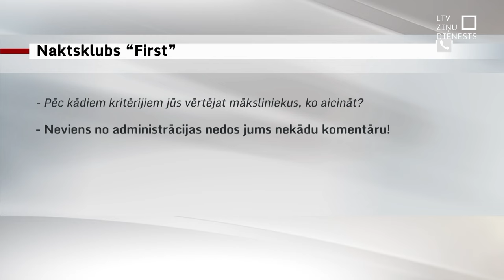Valsts drošības dienests aicina rūpīgāk izvēlēties viesmāksliniekus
Latvijā nebūtu jāuzstājas Krievijas agresiju atbalstošiem māksliniekiem. Tā uzskata ne vien drošības dienesti, bet arī sabiedrības daļa, kas pagājušajā nedēļā cēla trauksmi par kādu Rīgas naktsklubu, kurš savā programmā bija ieplānojis Krievijas agresiju atbalstoša dīdžeja Andreja Rubļova uzstāšanos. Reaģējot uz cilvēku iebildumiem, ārlietu ministre Baiba Braže iekļāva Rubļovu nevēlamo personu sarakstā un koncerts tika atcelts. Šis gan nav pirmais šāds gadījums. Tādēļ Valsts drošības dienests aicina pasākumu organizatorus rūpīgāk izvēlēties viesmāksliniekus.